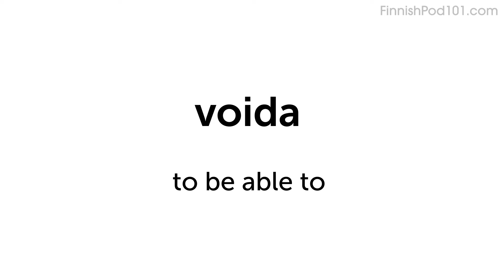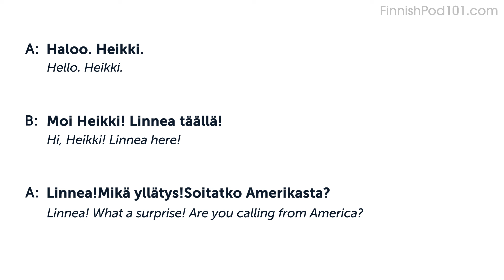How to Talk to Family and Friends in Finnish | Daily Conversations #6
Click here to test your Finnish right now and check how good is your Finnish.
Dive deeper into the topic covered in this video lesson and gain a deeper understanding of Finnish grammar, vocabulary, and culture. Start your learning journey today and become a fluent speaker in no time!

You will listen to a daily Finnish conversations, with Finnish phrases that you must know if you're a Finnish for everyday life learner. This is THE place to start if you want to learn the Finnish language, and improve both your listening and speaking skills.

In this video, you will learn how to talk to family and friends.